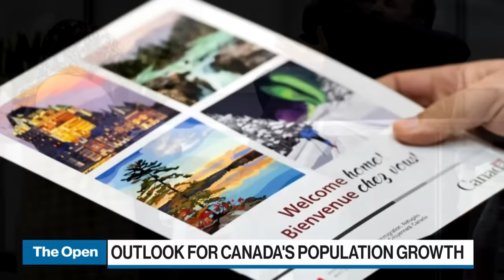The longer the BoC waits cut rates, the harder they'll fall: Rosenberg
After a period of unprecedented rate hikes, this year will be a story of wage growth slowing as unemployment goes up. That's according to David Rosenberg, Founder and President of Rosenberg Research.